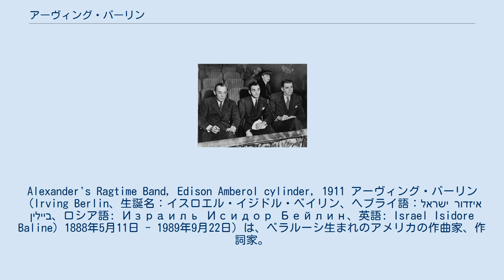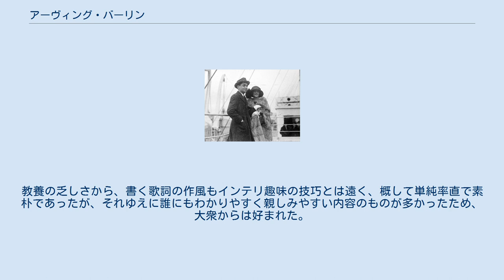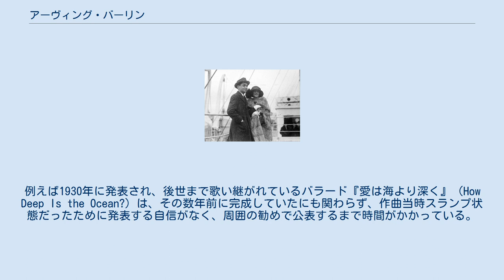アーヴィング・バーリン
Alexander's Ragtime Band, Edison Amberol cylinder, 1911 アーヴィング・バーリン（Irving Berlin、生誕名：イスロエル・イジドル・ベイリン、ヘブライ語：ישראל איזדור ביילין‎、ロシア語: Израиль Исидор Бейлин、英語: Israel Isidore Baline）1888年5月11日 - 1989年9月22日）は、ベラルーシ生まれのアメリカの作曲家、作詞家。
 正式な音楽教育を受けたことはなく、楽譜の読み書きは出来なかったが、半世紀にわたる音楽活動で膨大な量の優れたポピュラー・ソングを作詞・作曲し、ジョージ・ガーシュウィンをして「アメリカのシューベルト」と言わしめた人物である。
ことに著名な代表曲に「ホワイト・クリスマス」「ゴッド・ブレス・アメリカ」「イースター・パレード」などがある。
 ロシア帝国のモギリョフ（現在のベラルーシ領マヒリョウ）近郊で、父親がラビを務める敬虔なユダヤ教徒の一家に生まれた。
誕生時の名前はイスロエル・イジドル・ベイリン（イディッシュ語表記: ישראל איזדור ביילין、ロシア語表記: Израиль Исидор Бейлин、英語表記: Israel Isidore Baline）であった。
5歳の時に家族とともにアメリカのニューヨークに移住するものの、移住した3年後に父親が死去したため、新聞売りや靴磨きなど様々な職を転々とする。
 妻とともに（1912年） ロジャース&ハマースタインとともに（1948年） 後にニューヨーク、マンハッタンのチャイナタウンのカフェのウェイター兼専属歌手になり、カフェで歌うための曲を自作するようになる。
その後ボードヴィルの舞台に自ら上がってもいる。
1911年作詞作曲の『アレキサンダーズ・ラグタイム・バンド』のヒットで名声を確立、これをきっかけに本格的にショーの世界に入り込み、多くのミュージカル楽曲の作詞、作曲を行う。
 最初の結婚は1912年であったが、新妻は新婚旅行先で疫病を患い、急逝した。
悲嘆に暮れながら作曲した追想歌『あなたを失ったとき』は、『アレキサンダーズ――』に次ぐバーリン初期のヒット曲となっている。
 1915年にアメリカが第一次世界大戦に参戦すると、慰問ミュージカルショーのために数々の作品を手がけるようになり、この頃に後に「第二の国歌」と呼ばれるようになった『ゴッド・ブレス・アメリカ』を作詞、作曲する。
なお、その後アメリカが参戦した第二次世界大戦にも慰問を行っており、「ゴッド・ブレス・アメリカ」はこの第二次大戦以来再認識され、広く知られるようになった。
 1927年には世界初のトーキー作品である映画『ジャズ・シンガー』の音楽を手がけ、アル・ジョルスンが歌う『ブルー・スカイ』が大ヒットとなって以降多くの映画音楽を手がけるようになる。
 1935年には代表作の1つである『トップハット』が大ヒットし、1942年の『スイング・ホテル』では、劇中歌『ホワイト・クリスマス』の作詞・作曲でアカデミー歌曲賞を受賞するなどして、当時隆盛を誇っていたハリウッドを代表する映画音楽家ともなった。
『ホワイト・クリスマス』はクリスマス・ソングの極めつきとして多くの歌手によって21世紀に至るまでカバーされており、史上もっともヒットした歌曲の一つとして知られている。
 第二次世界大戦後にも『ショーほど素敵な商売はない』など、現在も歌い継がれる曲を多数残したものの、1950年代以降のロックンロールの人気に違和感を覚えたため、1962年に作詞、作曲活動から引退した。
 引退後もアメリカを代表する音楽家の一人として高い評価を受け、1968年にはグラミー賞の生涯功労賞を受賞した。
また、「エド・サリヴァン・ショー」などのテレビ番組にも出演し、自らの曲を歌っている。
 1989年に100歳を超える高齢で死去したが、死後にはその栄誉を称えて記念切手が発行された。
生涯に作詞した楽曲の数は3,000以上に上る他、17の映画音楽と21のブロードウェイミュージカルを手がけている。
 なおバーリンは、正式な音楽教育はおろか一般的な学歴にすら乏しい生い立ちであったため、楽譜の...